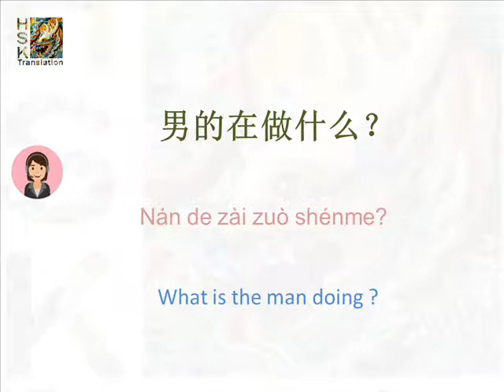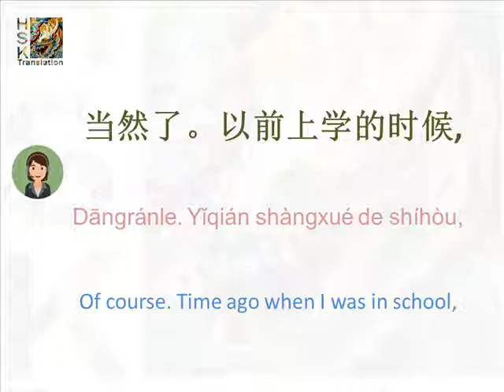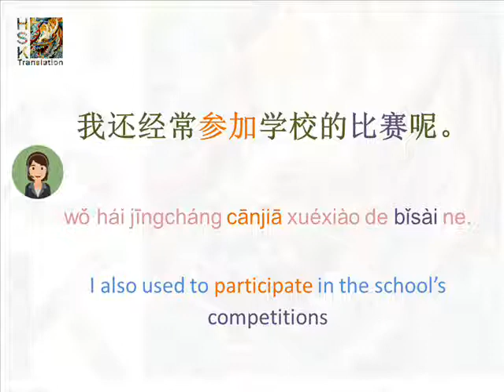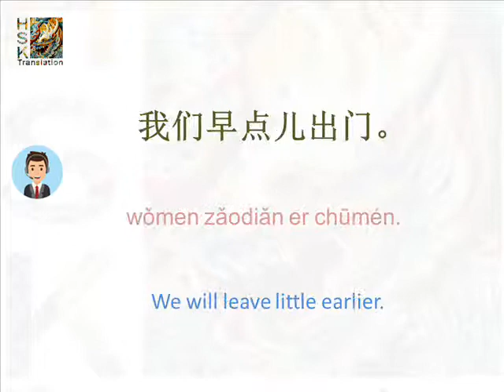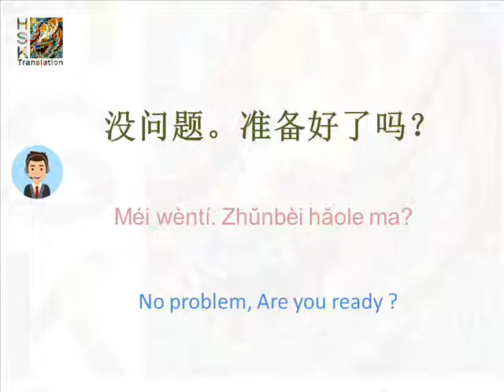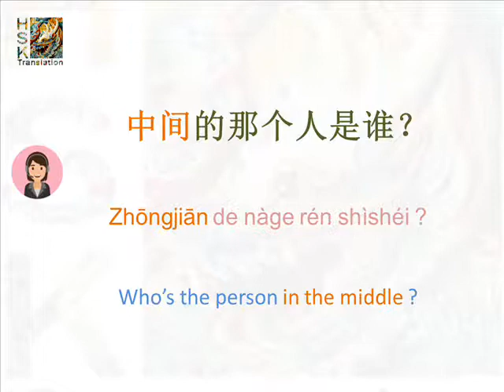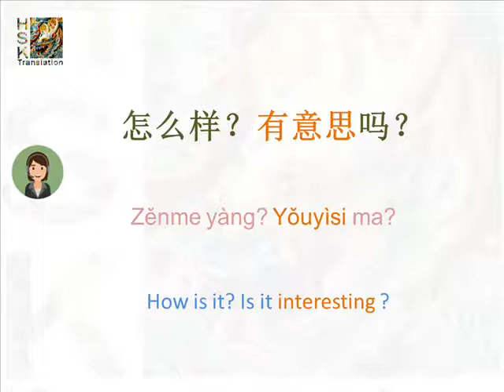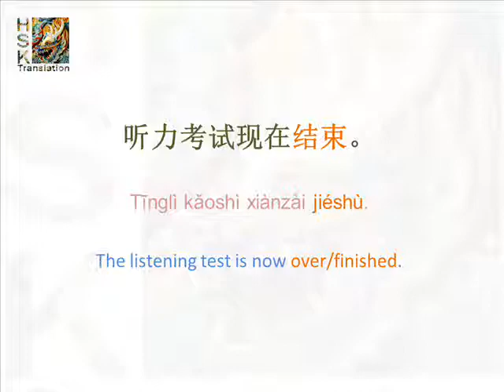Chinese Test HSK 3 part 4 Translation, Pinyin and answers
Your support is the reason I can keep making new Chinese Courses and video-lessons. 谢谢你们的爱。

HSK 3. Listening. Part-Four (4)
Chinese Language Proficiency Test Translated with PinYin, Key-words, and answers.